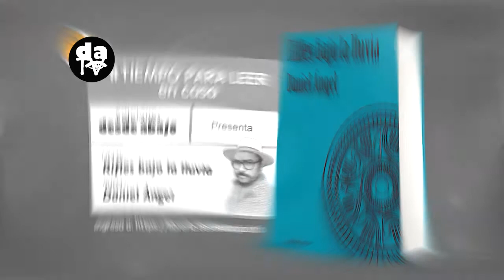Daniel Ángel lee Rifles bajo la lluvia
El escritor bogotano Daniel Ángel nos presenta  y lee un fragmento de su novela Rifles bajo la lluvia editada por el fondo editorial Desde Abajo.